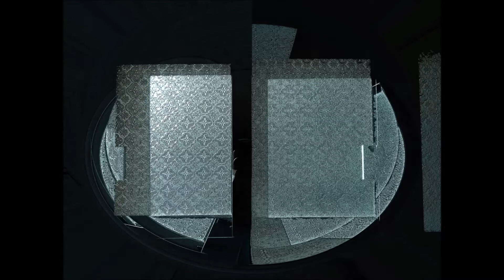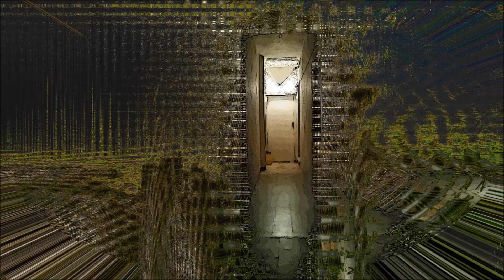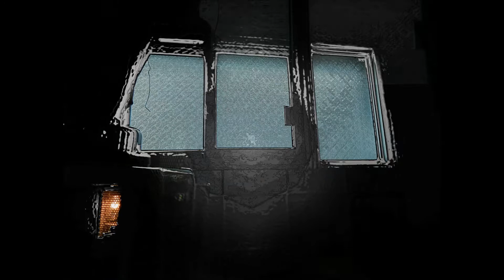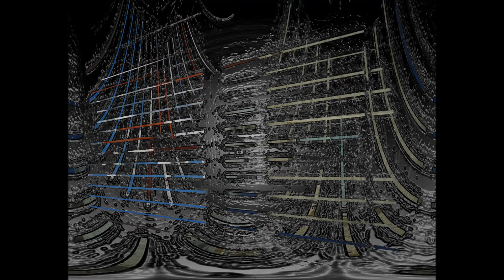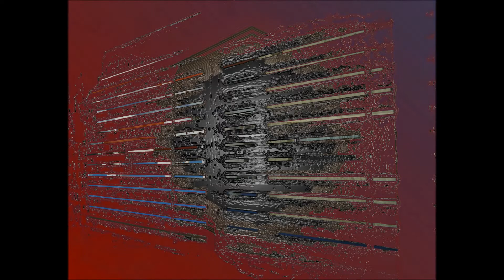black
negro
pasado
presente
futuro